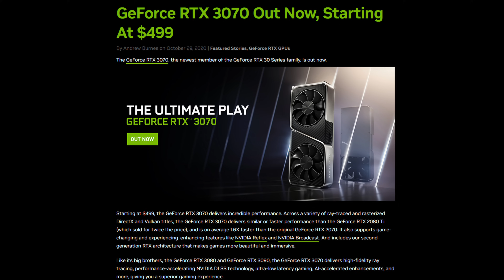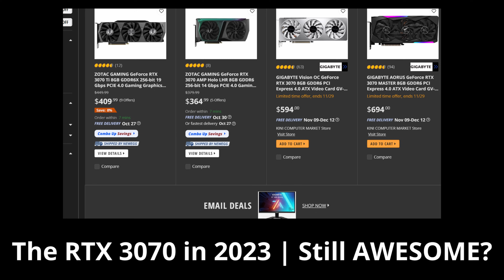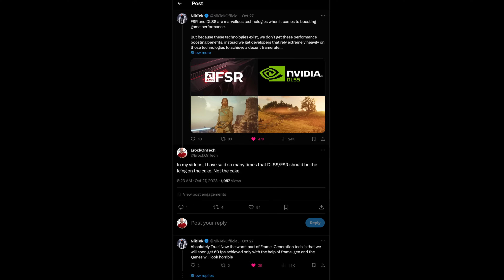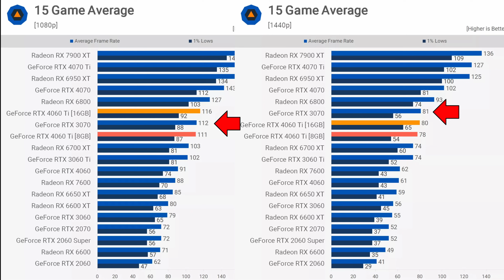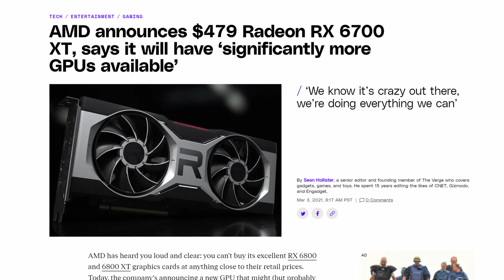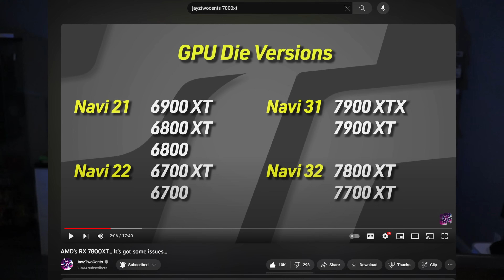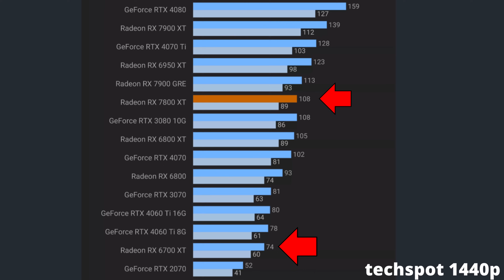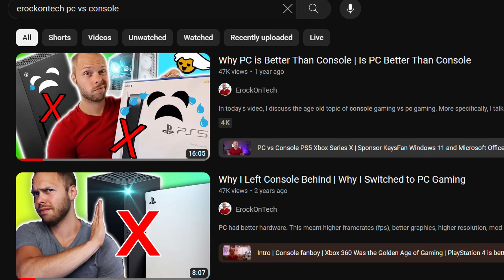Are $500 GPUs Getting Better or Worse | AMD 7800 XT vs RTX 3070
Are $500 GPUs Getting Better or Worse over time? Does your money get you a high quality gaming GPU in 2023? Which GPU should you buy for $500? Are there any good GPUs to buy for $500?

The videos you will find on this channel are similar to videos you will find on channels like JayzTwoCents, BitWit, Hardware Unboxed, TechSource, and Gamers Nexus.
🎬Chapters
🕒 0:00​​​​ - Are $500 GPUs Getting Better or Worse
🕒 0:52​​​​ - GPU Scalpers and over priced GPUs
🕒 1:24​​​​ - $500 Nvidia GPU vs $500 AMD GPU
🕒 2:59​​​​ - RTX 3070 vs RTX 4060 Ti 16 GB
🕒 4:16​​​​ - Techspot and TechPowerUp 4060 Ti RTX 3070
🕒 5:24​​​​ - AMD Radeon RX 6700 XT vs AMD RX 7800 XT
🕒 6:22​​​​ - JayzTwoCents AMD's RX 7800XT
🕒 6:43​​​​ - 6700 XT 7800 XT Specs Price Performance Release Date
🕒 8:27​​​​ - Assassins Creed Valhalla 1440p 7800 XT vs RTX 3070
🕒 9:10​​​​ - Modern Warfare 2 1440p 7800 XT vs RTX 3070
🕒 9:54​​​​ - CyberPunk 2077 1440p 7800 XT vs RTX 3070
🕒 10:26​​​​ - Hogwarts Legacy 1440p 7800 XT vs RTX 3070
🕒 11:09​​​​ - God of War 1440p 7800 XT vs RTX 3070
🕒 11:44​​​​ - PC gaming vs Console gaming
🕒 13:00​​​​ - Nvidia RTX 40 Series Super GPUS
This video addresses all the following topics:
Are $500 GPUs Getting Better or Worse
GPU
GPU news
GPU prices
AMD
Nvidia
AMD vs Nvidia
PC
PC gaming
PC vs console
7800 XT
RTX 3070
6700 XT
RTX 4060 Ti 16 GB
VRAM
Is 8 GB of VRAM enough
Which GPU to buy
Best GPU for $500